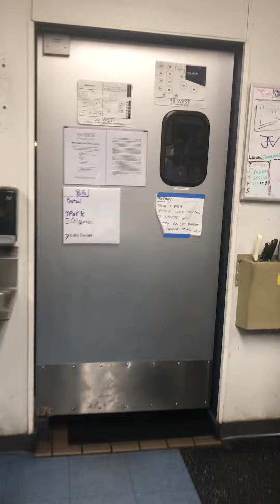January 15, 2019